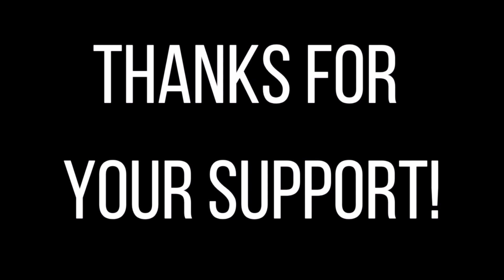Best of Nero BMX